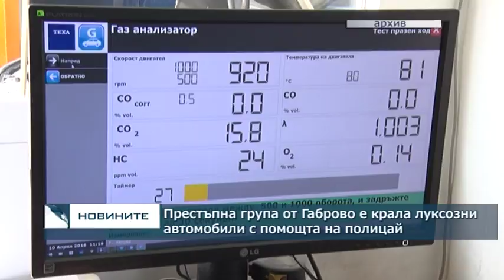Престъпна група от Габрово е крала луксозни автомобили с помощта на полицаи